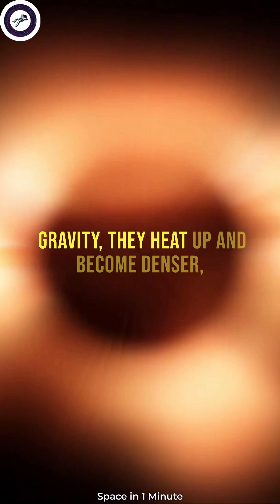How Birth of a Star and its Evolution happens?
Stars are born from clouds of gas and dust in space called molecular clouds. When these clouds collapse under their own gravity, they heat up and become denser, eventually igniting nuclear fusion in their cores. This is when a star is born, and it begins to shine and generate energy as a result of the fusion reactions in its core.

As a star ages, its evolution depends on its mass. Low-mass stars, like the sun, will spend most of their lives burning hydrogen in their cores and will eventually become white dwarfs. High-mass stars will burn through their fuel much more quickly and eventually explode in a supernova, leaving behind a neutron star or a black hole. Throughout their lives, stars will also change in size, temperature, and brightness as they undergo various stages of nuclear fusion. Understanding the birth and evolution of stars is important for understanding the structure and history of the universe.